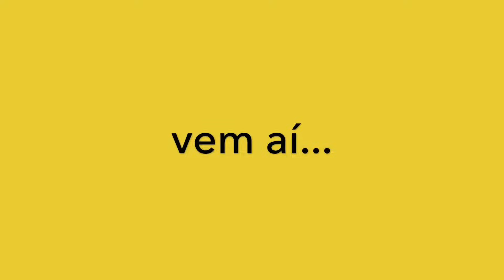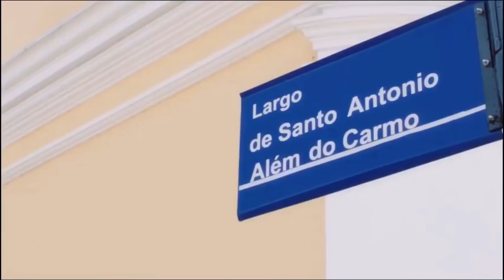O CANTOR PEGADOR - SEM FRESCURA NENHUMA ELE DA AULA DE BEIJO GRATUITO NO PALCO